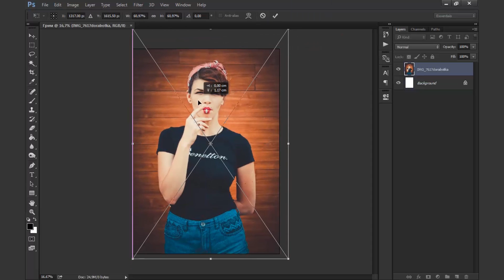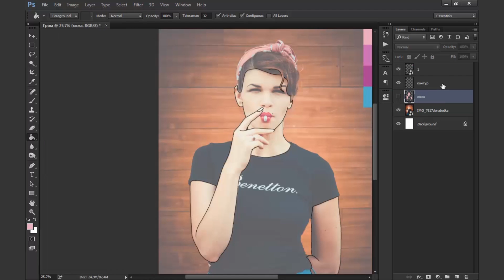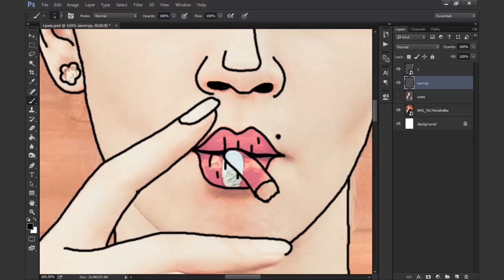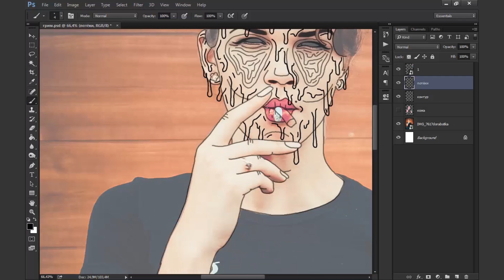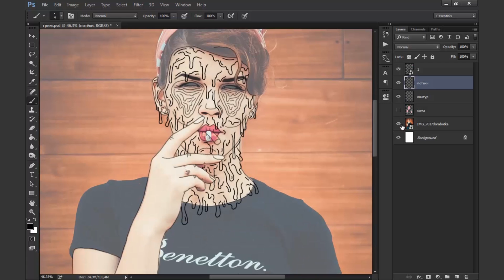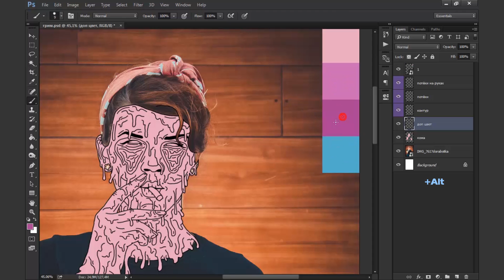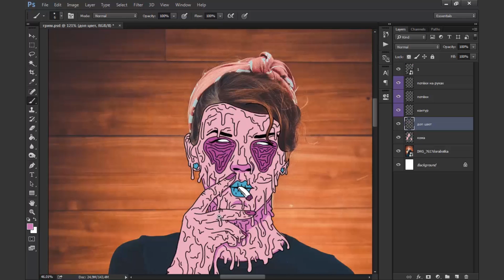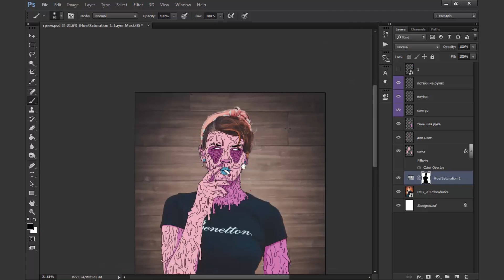Grime Art в фотошопе / how create Grime Art in photoshop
Grime Art / зомби грим в фотошопе
 Данная фотография взята из альбома из нашей группы в контакте.

Вы можете финансово поддержать проект для дальнейшего развития , или отблагодарить за уже записанные уроки.

Dear viewers, who read subtitles in English, they are translated using Google translator. Of course they can be error. Write in the comments how you understand this translation, your feedback is extremely important to me